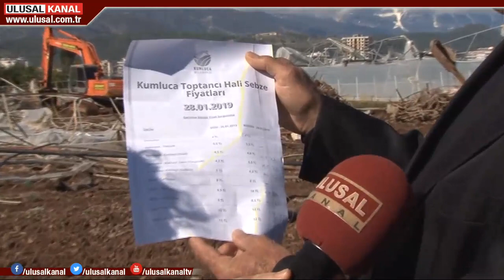Afetzede üreticiden 'karaborsacı' isyanı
Türkiye'nin en büyük örtü altı üretim merkezi Kumluca’yı hortum vurdu. Afet, binlerce dönüm tarım arazisi ile birlikte çiftçinin emeğini de ekmeğini de aldı götürdü. Yetmedi afet fırsatçıları, tezgah fiyatlarını bir anda ikiye üçe katladı. Ürünü fırtınaya gömülen Kumlucalı çiftçi, bu fırsatçılara da haberlere de ateş püskürüyor. Kumluca Hal piyasasının son resmi rakamları üreticinin isyanını doğruluyor. Üretici, fırtınanın ilk gününden işe koyulan zam vurguncularına Ulusal Kanal aracılığıyla yanıt verdi.